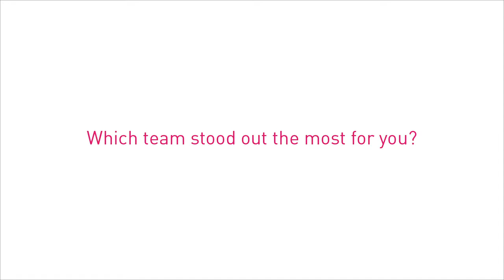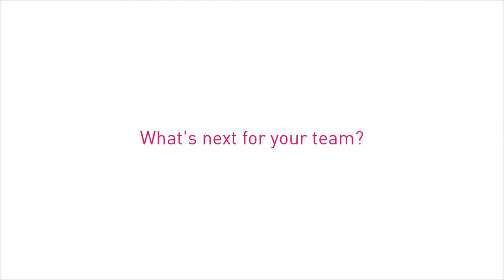Interview in Solar Decathlon Europe 2014 Workshop # 2, Paris, France